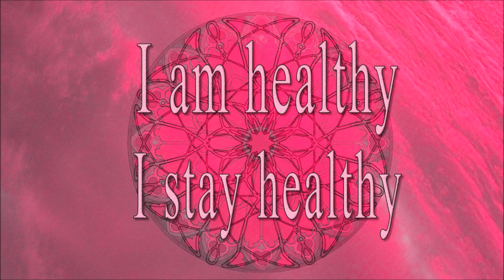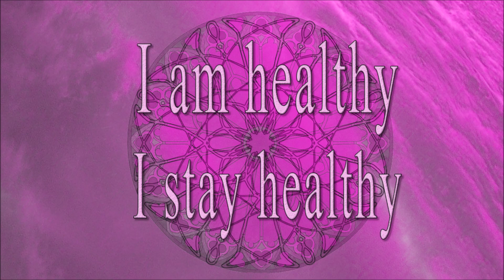Subliminals Songs for Health & Beauty 🏵️ AFFIRMATIONs subliminal booster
Subliminals for health and beauty.
this powerful subliminal music for beauty and health might help you to gain the beauty you desire. You might finde your inner beauty and powerful inner selfesteem and strength.
Meditation healing body and mind - Chanting along thr health subliminals with this health mantra healing meditation for self-healing - beautiful healing affirmation meditation music "I am healthy and I stay healthy" - Create healthy habits using this health mantra and programm your mind on self-healing.

+ultimate female beauty +attractive body and face +ultimate unisex beauty +beautiful skin and eyes +aura cleanse +love every part of your body as desired + love every part of your face +desired nose, mouth, eyes, inner beauty +subliminal booster

listen to this beauty health subliminals every day and if you like more than once a day

dont use the music while using heavy machinery or driving.

copyrights:
meditation health healing music composed by Narayanjot,

One can say everything is sound and by repeating this meditation for health mantra you can send positive energy to the parts of your body that feels weak or ill. The vibrations can resonate with your mind and body in a physical and psychological way. The created effect can be healing, transformation, or self-awareness. Health is a state of balance & harmony on all levels, inside your body, your soul, your mind, your life in general. Therefore, mantras or singing in general could send positive feelings and vibrations and supports you to stay healthy.

Be aware!
The information in this video and text is not a substitute for professional medical advice, diagnosis, or treatment. Always seek the advice of your doctors or physician or other qualified health providers with any questions you may have regarding a medical condition.

How do you activate Self-healing?
think right, eat good and healthy, drink right, stress out and relax, live in your own rhythm, be aware of everything around you, make a good liveliehood, be kind and humble to your world, take care of yourself and the ones around you, think positive and act positive. Avoid corruption and bad people, spread love and positive energy, respect borders of others and know your own barriers.

What is positive Self-affirmation?
Affirmations are positive statements that might help you to migrate positive thoughts about yourself, your surroundings, your life, your body etc. When you repeat them often, you start to believe in them step by step and will start acting in a different way as before.

How do you do daily affirmations?
Actually a Mantra or a meditation or a song is very good way to repeat affirmations again and again so that they can be planted deep within you. So sing this song and you will beginn to believe this affirmation "I am healthy and I stay healthy" and you will act like it.

How do I heal myself energeticaly?
A very good way to heal yourself is by using a mantra or an affirmation. By listening to the mantra or singing it you stay focused and by repeating it again and again, you will start to respect your body, you will get to know your limits and that will help you to keep your power and energy. By keeping your energy you will have enough energy for whatever you need it for. Affirmations can change your life.

healing affirmation music mantra for good health & healing - selfhealing with chanting positive affirmations